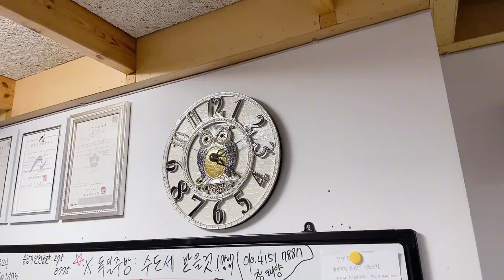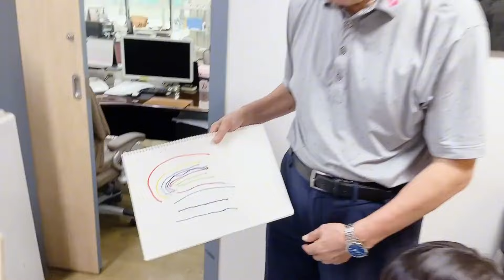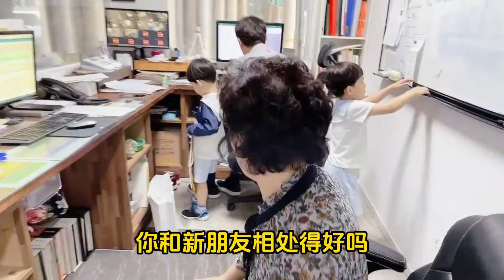看韩国奶奶如何应对孙子的要求，萌娃渐渐迷失在奶奶的句句夸赞中